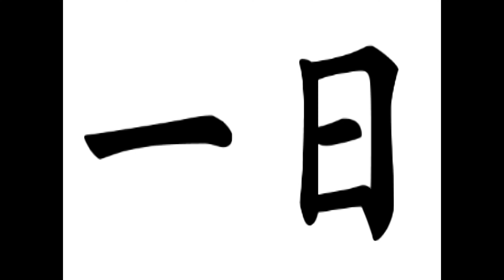Project Brutality 3.0 - Doom 2 - [Ichimichi] - Map: #01 - Hello - [4K60ᶠᵖˢ] - [100% Secret]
► My Discord Server | Custom Longplay

► Doom 2 - Hell on Earth - Custom Single Player Megawad.

► Author: TheMightyWhoosh
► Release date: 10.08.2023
► Megawad Name: Ichinichi - [32 Maps]
► Map Name - Hello
► Map - Map: #01
► 100% Kills = Yes
► 100% Secrets = Yes
► 100% Original Textures = Yes - [Custom Graphic for Titlepic, Bossback, Credit + Interpic]
► FOV = 110

► Additional information for the Wad [Ichimichi] can be found at this link!

► I used the following addons for the Megawad [Ichimichi]!

► ichinichi.wad
► In the [GZDoom.ini] the name of the wad file goes in! in the first comment I published the list.

► In the playlist you can find more videos of Doom 2 - Hell on Earth - [Custom Single Player Megawad] [Ichinichi].

► You have a Question, than write in the Comment Section!